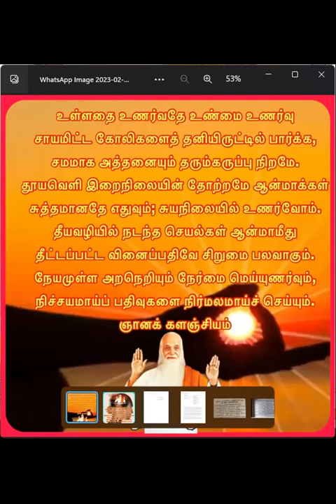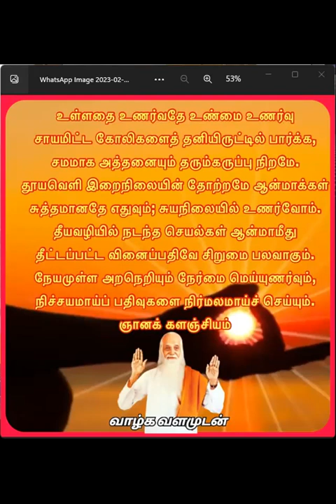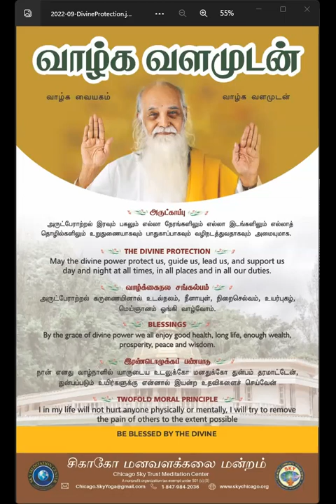காலை தவம் ஞானக்களஞ்சியம் கவி விளக்கம்